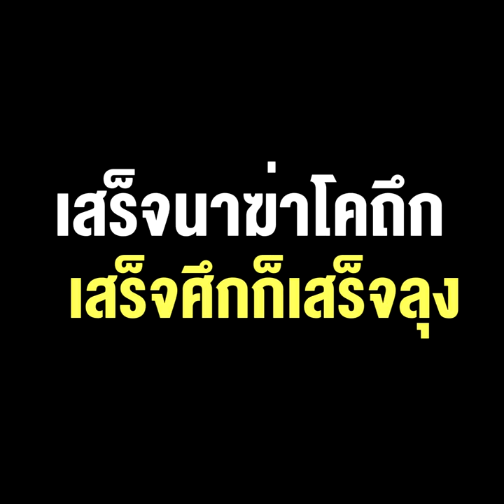ไม่มีสัจจะในหมู่ลุง เสร็จนาฆ่าโคถึก เสร็จศึกก็เสร็จลุง บทเรียนสมคิด สี่กุมาร ถึงคิวสุริยะ